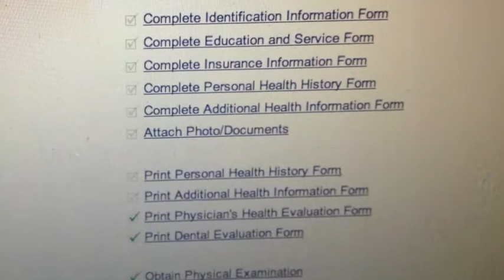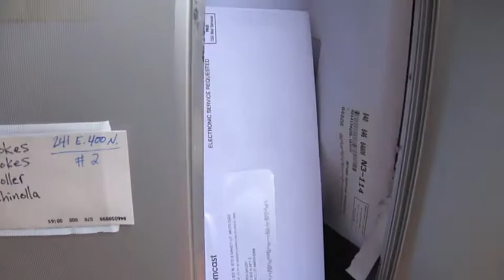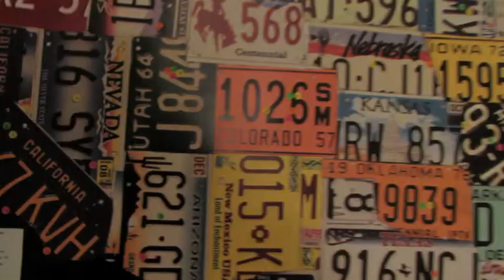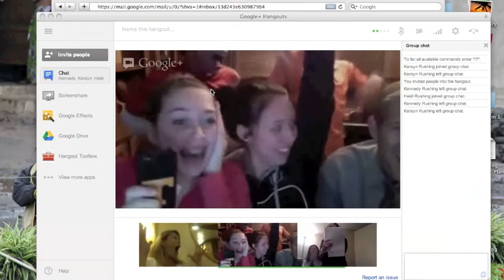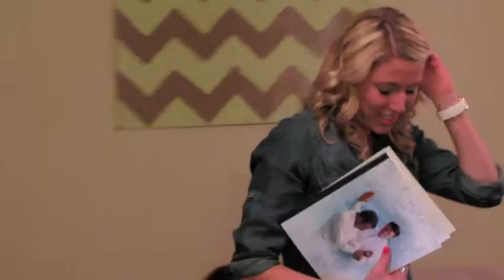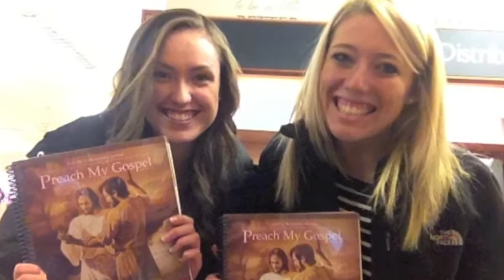My Mission Journey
A huge thanks to one of my bestfriends Madeleine for making this video of my mission journey. Can't wait to serve in Sydney Australia!